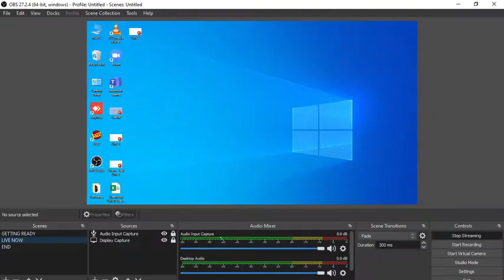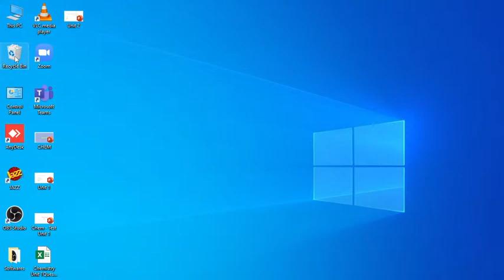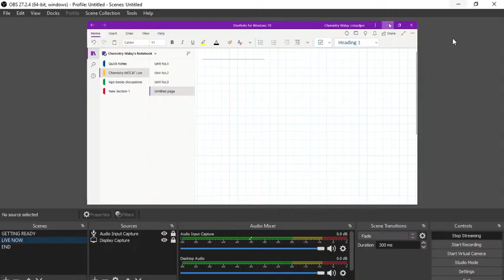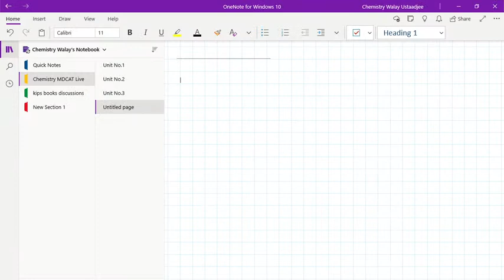CHEMISTRY UNIT 3 LIQUID LECTURE 2 MDCAT